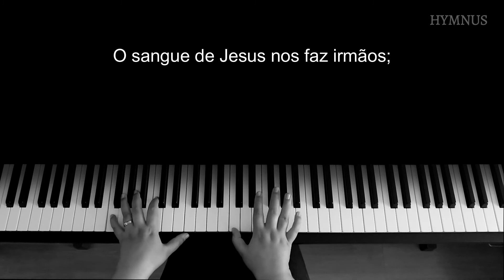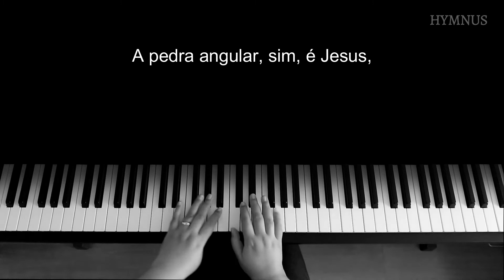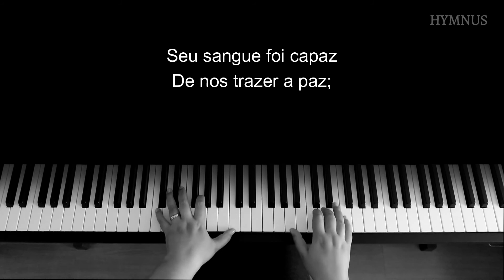POR SUA CRUZ - Piano | Completo | Com letra e introdução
Bem-vindo ao Hymnus, um canal de hinos ao piano.

Letra: Jailson Vieira, 2016

1. A lei, que condenava, aboliu;
o véu, que separava, se partiu;
muralhas e cadeias destruiu
por sua cruz! Por sua cruz!
Em sua própria carne a lei cravou;
a nossa culpa, morte e dor tomou;
a cólera dos céus Cristo aplacou

Coro:
Foi pela sua cruz que ele o véu rasgou;
foi pela sua cruz que a lei Cristo anulou.
Não há separação, não mais condenação;
aproximados fomos por sua cruz!
Foi pela sua cruz que nos reconciliou;
foi pela sua cruz que ira aplacou;
seu sangue foi capaz de nos trazer a paz;
reconciliados fomos por sua cruz!

2. De toda tribo, povo e nação
o sangue de Jesus nos faz irmãos;
vivemos, num só corpo, em comunhão
Alicerçados fomos nesta luz,
a pedra angular, sim, é Jesus,
que em vida santa e reta nos conduz

Tonalidade: Mi b maior

O hino foi gravado com permissão do autor. A obra não está em domínio público.

O vídeo pode ser baixado para uso pessoal, na igreja ou para estudo. Alterações, edições e mixagens não estão autorizadas. Obrigada!

A partitura simplificada pode ser encontrada no site da Igreja Batista Manancial

0:00 - Introdução
0:14 - 1- “A lei, que condenava, aboliu…”
01:44 - 2- “De toda tribo, povo e nação…”